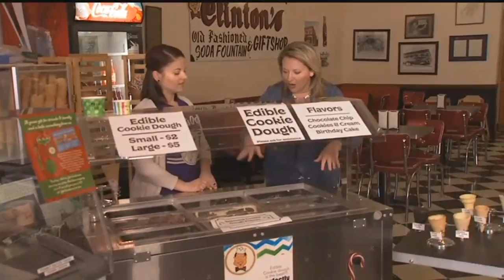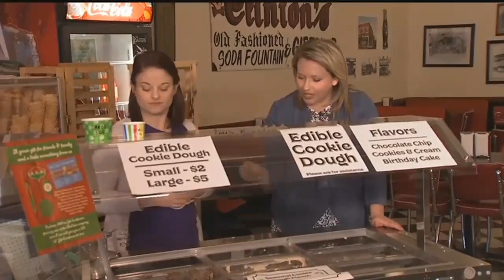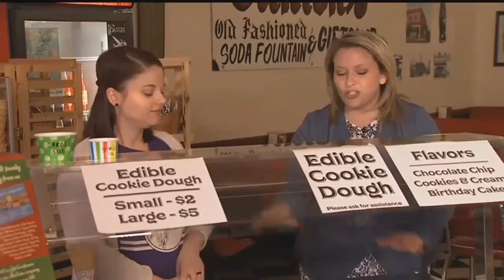Good to dough (Part 2)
Christine takes a trip to Clinton&rsquo;s Soda Fountain in Independence to learn more about the cookie dough they serve that is safe to eat.&nbsp;